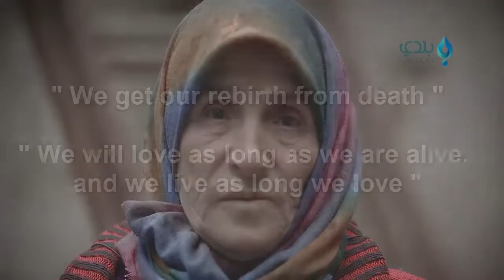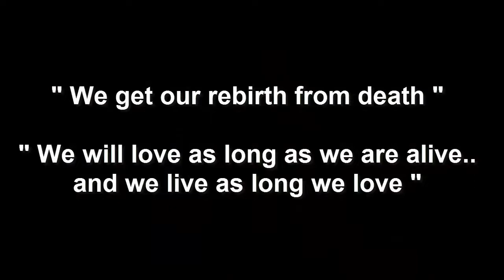Syrians lit candle number 6 during their struggle for freedom.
Marking the sixth anniversary of the Syrian revolution, we are still going despite the horrors and tragedies and determine to get freedom for Syria and its people.